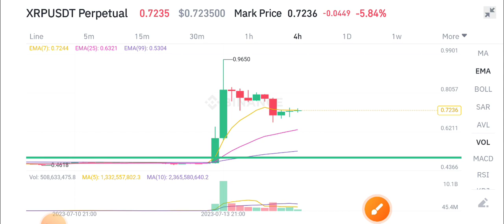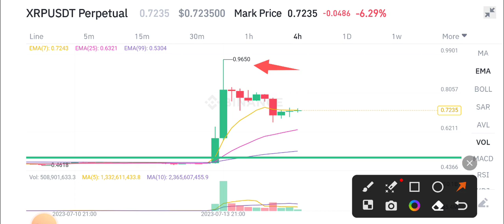XRP Today News! XRP Price Prediction!